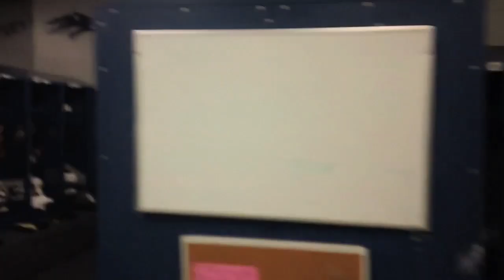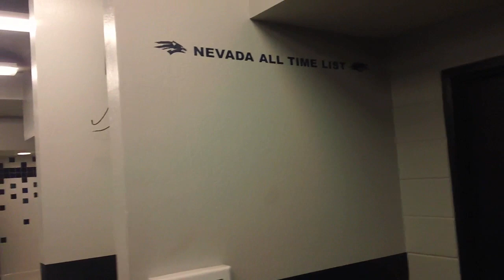NEVADA vs. IDAHO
I go to Reno, Nevada with the Vandals for their last game of the season.